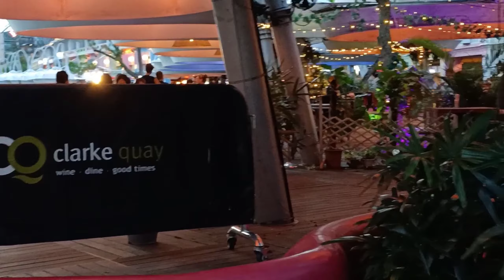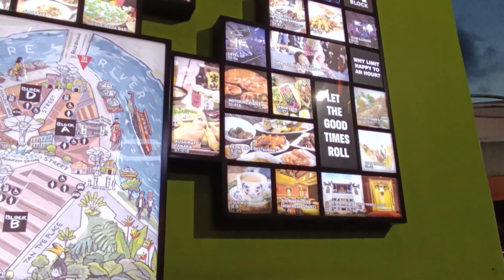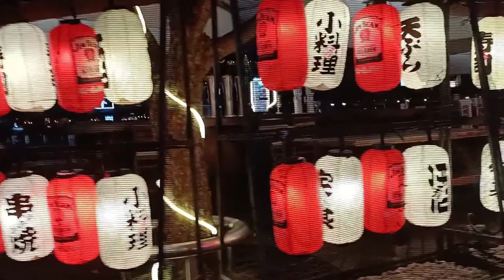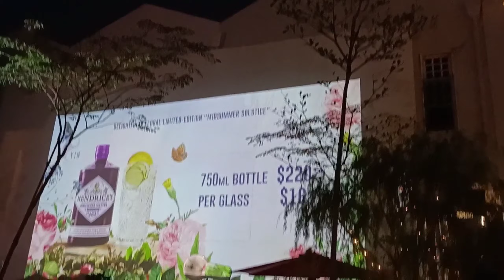CLARKE QUAY NIGHT VIEW // SINGAPORE